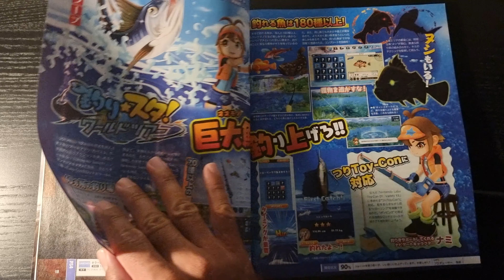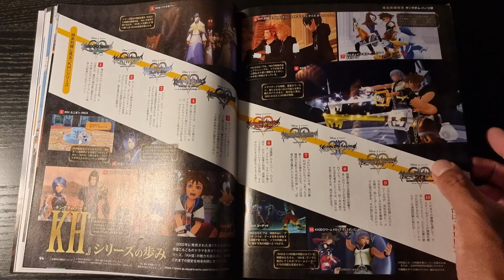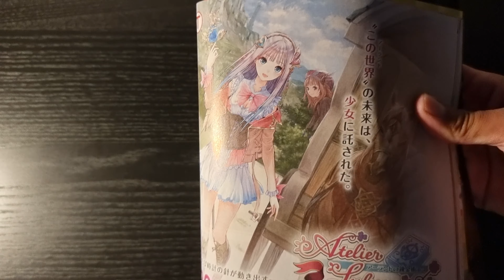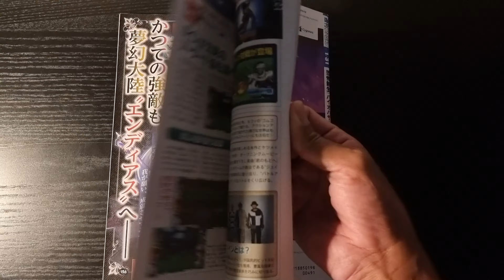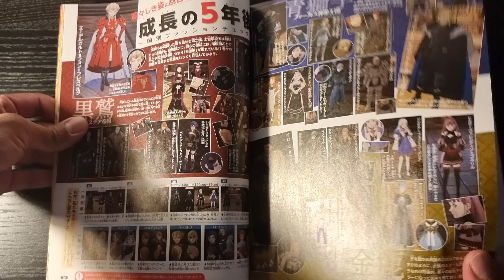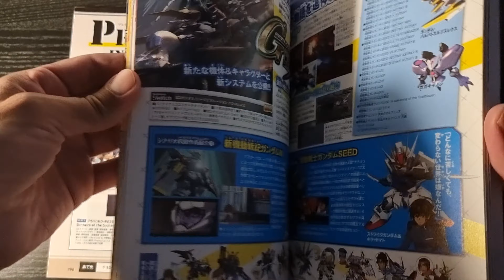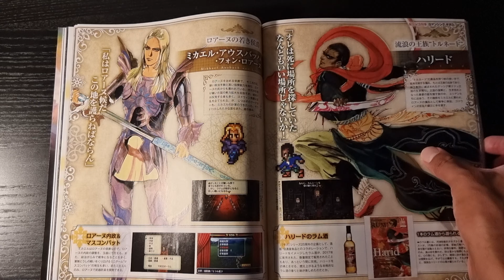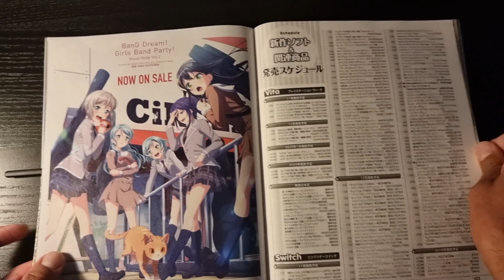『ガンダム』7年ぶりとなる新作テレビアニメ『機動戦士ガンダム 水星の魔女』が2022年に放映決定！ 映画『機動戦士ガンダム ククルス・ドアンの島』など3作品が2022年に展開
サンライズは、2022年に『ガンダム』シリーズ3作品を公開することを発表した。

　テレビアニメ『機動戦士ガンダム 水星の魔女』は、『鉄血のオルフェンズ』の放送から約7年ぶりとなる『ガンダム』シリーズの新作アニメ。2022年にテレビ放送が予定されている。

　さらに、新作映画『機動戦士ガンダム ククルス・ドアンの島』も2022年に公開予定。TVアニメ『機動戦士ガンダム』の1エピソードとして描かれた“ククルス・ドアンの島”をもとに、新たな切り口で安彦良和監督が描く劇場作品となっている。
　また、2022年春からは、2015年に放送されたテレビアニメ『機動戦士ガンダム 鉄血のオルフェンズ』の特別編（全9回）がテレビ放送される。なお、『鉄血のオルフェンズ』は、2022年春にスマートフォン向けアプリを配信予定。こちらもチェックしておこう。

ガンダムシリーズの全世界展開に向けて2022年にガンダムシリーズ3作品の公開決定！

新作TVアニメーション『機動戦士ガンダム 水星の魔女』

新作映画『機動戦士ガンダム ククルス・ドアンの島』

『機動戦士ガンダム 鉄血のオルフェンズ』特別編のTV放送

　株式会社サンライズ（代表取締役社長：浅沼誠、本社：東京都杉並区）は、40年以上に渡るガンダムシリーズのさらなる発展を目指し、全世界展開を見据えて2022年より公開するガンダムシリーズ3作品の映像展開を決定いたしました。
　ガンダムシリーズのTVアニメーション最新作として、『機動戦士ガンダム 水星の魔女』が2022年にテレビ放送を予定しております。『機動戦士ガンダム 鉄血のオルフェンズ』の放送から7年ぶりとなるガンダムシリーズのTVアニメーション最新作です。

　さらに新作映画『機動戦士ガンダム ククルス・ドアンの島』を2022年に公開いたします。TVアニメーション『機動戦士ガンダム』の1エピソードとして描かれた「ククルス・ドアンの島」を元に、新たな切り口で安彦良和監督が描く劇場作品です。
　また、スマートフォン向けアプリケーション「機動戦士ガンダム 鉄血のオルフェンズ G」の配信時期に合わせて、2015年に放送されたTVアニメーション『機動戦士ガンダム 鉄血のオルフェンズ』の特別編（全9回）を2022年春よりテレビ放送いたします。同番組内では、『機動戦士ガンダム 鉄血のオルフェンズ』TVシリーズスタッフが再集結し手掛ける最新作『機動戦士ガンダム 鉄血のオルフェンズ ウルズハント』の一部もご覧いただける予定です。

　ガンダムシリーズ3作品のこの新たな映像展開については、9月15日（水）に開催されたバンダイナムコグループ横断プロジェクト「ガンダムプロジェクト」が主催する『ガンダムカンファレンス』にて発表いたしました。
　今後の続報にご期待ください。

新作TVアニメーション『機動戦士ガンダム 水星の魔女』概要

作品タイトル：機動戦士ガンダム 水星の魔女

展開時期：2022年 テレビ放送予定

推奨ハッシュタグ：水星の魔女、G_Witch

新作映画『機動戦士ガンダム ククルス・ドアンの島』概要

作品タイトル：機動戦士ガンダム ククルス・ドアンの島

展開時期：2022年 劇場公開予定

監督：安彦良和

「ククルス・ドアンの島」とは

　1979年にTV放送された『機動戦士ガンダム』の第15話で描かれたエピソード。
　放送当時、主人公のアムロ・レイが敵対するジオン軍の脱走兵ドアンとの交流を通じて、戦争の哀愁が描かれました。
　新作映画では『機動戦士ガンダム』のキャラクターデザイン・アニメーションディレクターの安彦良和氏が監督を務めます。

『機動戦士ガンダム 鉄血のオルフェンズ』特別編 概要

作品タイトル：『機動戦士ガンダム 鉄血のオルフェンズ』特別編

展開時期：2022年春 テレビ放送予定（全9回）

推奨ハッシュタグ：g_tekketsu

　2015年10月よりテレビ放送された『機動戦士ガンダム 鉄血のオルフェンズ』の特別編（全9回）を、スマートフォン向けアプリケーション「機動戦士ガンダム 鉄血のオルフェンズ G」の配信時期に合わせて放送予定。
　番組内では、『機動戦士ガンダム 鉄血のオルフェンズ』TVシリーズスタッフが再集結し手掛ける最新作『機動戦士ガンダム 鉄血のオルフェンズ ウルズハント』の一部もご覧いただけます。

『機動戦士ガンダム 鉄血のオルフェンズ』とは

　2015年10月から分割4クール（第1期 2015年10月～2016年3月、第2期 2016年10月～2017年4月）でテレビ放送されました。『機動戦士ガンダム』シリーズで描かれる舞台「宇宙世紀」とはまた違った世界観を打ち出し、大戦争の終結から300年以上が過ぎたP.D.（Post Disaster）323年を舞台に主人公の少年、三日月・オーガスや「鉄華団」の少年たちの絆や、彼らが進み続ける姿を描いた物語です。
　放送当時、10代～20代を中心としたファン層から熱い支持を得、2019年1月にTVシリーズスタッフが再集結し手掛ける最新作『機動戦士ガンダム 鉄血のオルフェンズ ウルズハント』がスマートフォン向けアプリケーションで展開されることが発表されました。満を持して2022年春より展開が開始されます。

スマートフォン向けアプリケーション「機動戦士ガンダム 鉄血のオルフェンズ G」とは

　TVシリーズスタッフが再集結し手掛ける最新作『機動戦士ガンダム 鉄血のオルフェンズ ウルズハント』と、『機動戦士ガンダム 鉄血のオルフェンズ』の世界観がゲームで楽しめるスマートフォン向けアプリケーションです。
　2022年春配信予定。